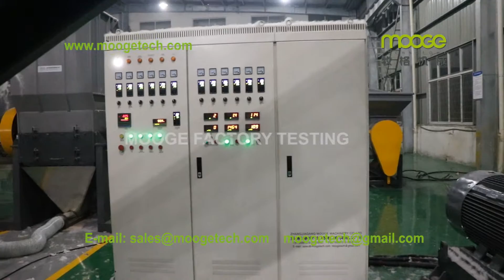Waste PSF Polyester Fabric Pelletizing Machine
Its a new technology one step to recycling the Waste PSF/POY/Polyester Fiber into granules with high capacity, will save the labor cost and space.
The Recycled PET chips can mix more percentage with flakes to produce fiber again;
PET Recycling Machine,  Fiber recycling machine, PSF/POY pelletizing machine, polyester fiber cloth  sponges Recycling machine.